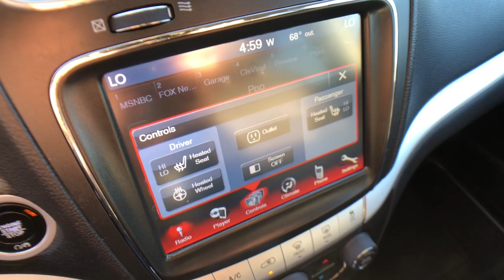2019 Dodge Journey Rochester Hills, Troy, Pontiac, Sterling Heights, Auburn Hills, MI 211264P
Granite Crystal Metallic Clearcoat Used 2019 Dodge Journey available in Rochester Hills, Michigan at Rochester Hills CDJR. Servicing the Troy, Pontiac, Sterling Heights, Auburn Hills, MI area.